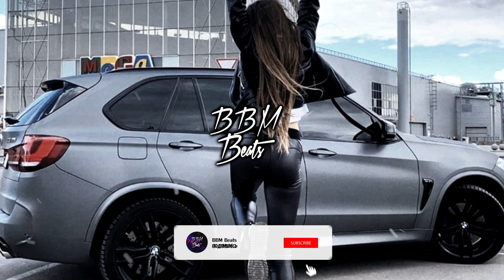Amo, Eazy, Inside - Непослушная | Премьера 2020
▶Follow EDS Beats